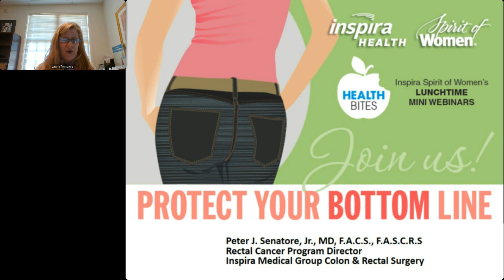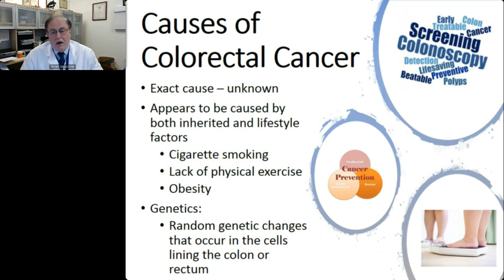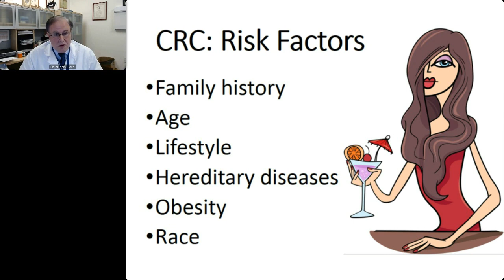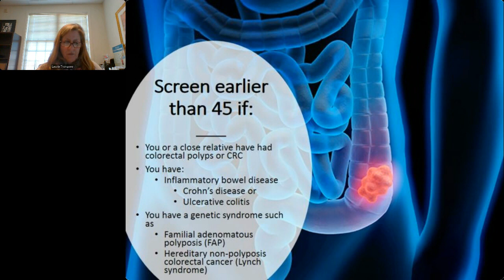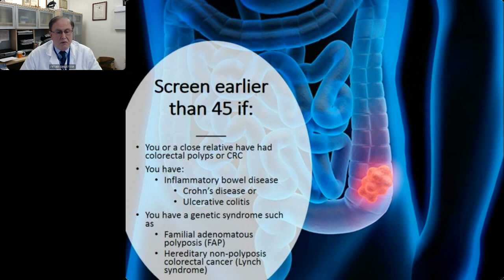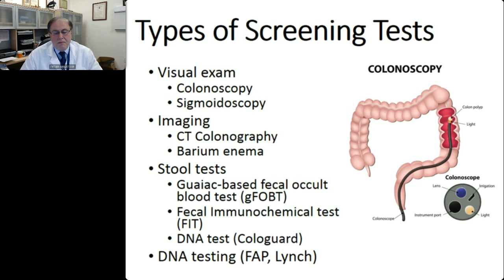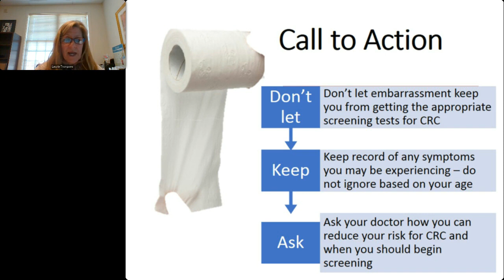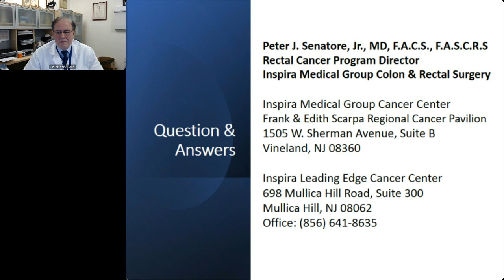Protect Your Bottom Line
Colorectal cancer is the second leading cancer killer in the U.S., but at least 60% of those deaths can be avoided with regular screenings.
Inspira’s experts will break down what you can expect so that you don’t get behind on your regular screenings. (See what we did there)?

Presenter: Peter Senatore, M.D., Colorectal Surgeon